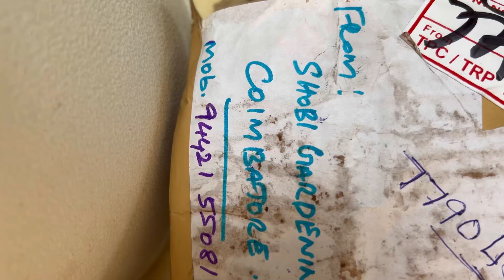My garden update ( சோபி கார்டனில் நான் வாங்கிய வெள்ளை தாமரை )